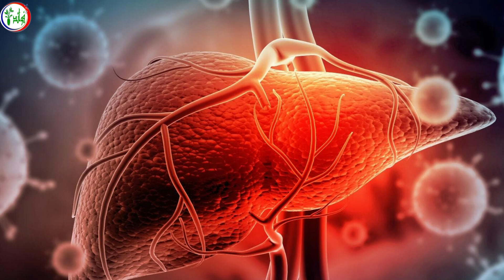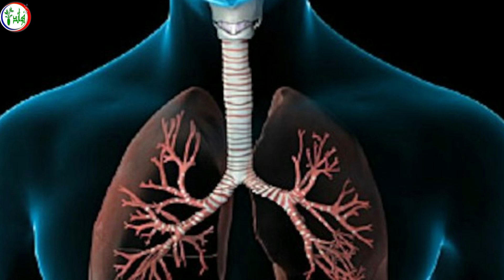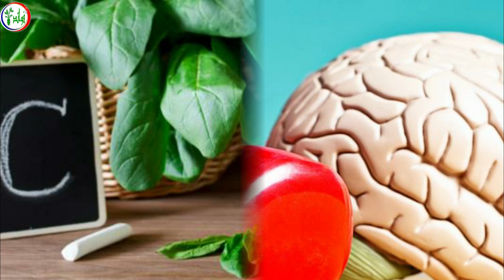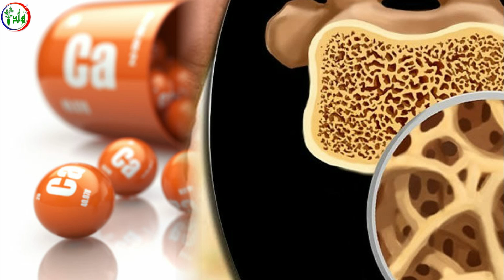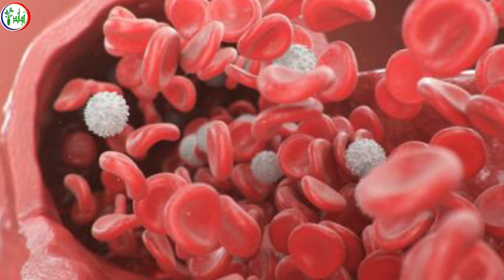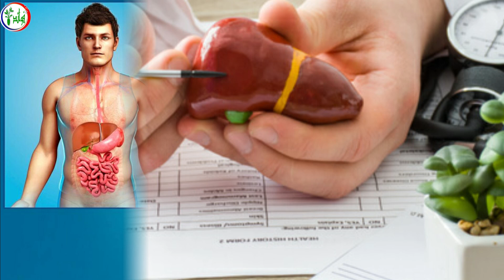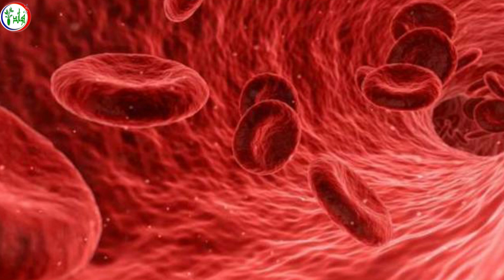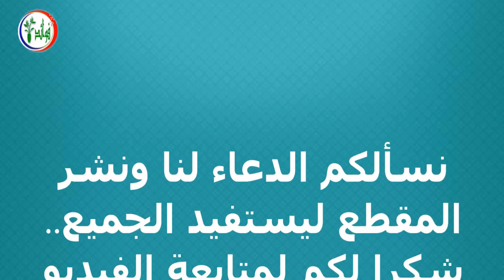تناول الجرجير ولكن لا ترتكب نفس الخطأ الذي يرتكبه ملايين الناس يدمر فوائد الجرجير ويجعله مضرا لصحتك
فوائد الجرجير مذهلة والكثير منا يتناول الجرجير ولكن ما لا يعرفه الجميع هو ان الجرجير غني جداً بالفيتامينات والعناصر الغذائية للصحة والتي تساعد على علاج الأمراض والوقاية من الامراض، ولكن في المقابل هل تعلم ما هي فوائد الجرجير للكبد والعيون والدماغ؟ وهل ما يقال حول قدرة الجرجير على تحسين صحة الرجال أمر حقيقي أم أنه مجرد خرافة؟ أهم فوائد الجرجير في هذا الفيديو.
✅ إليك من هنا فوائد الجرجير عبر موضوع:
31 من أهم فوائد الجرجير

7 علامات إذا رأيتها على جسمك فاعلم أنها تشير بقرب اصابتك بالفشل الكلوى تعرف عليها فوراً